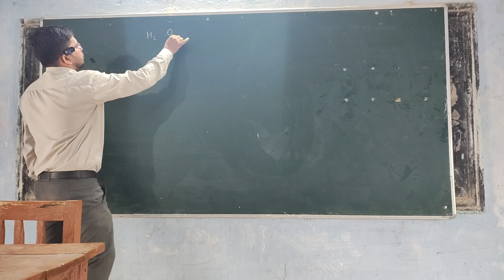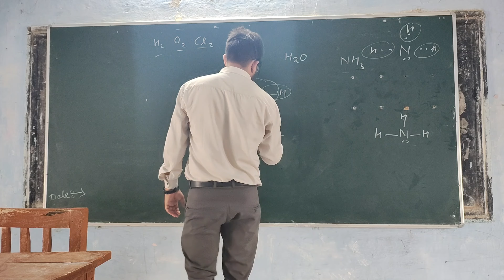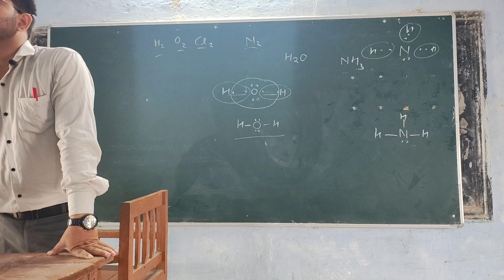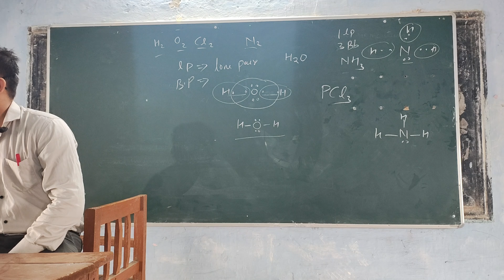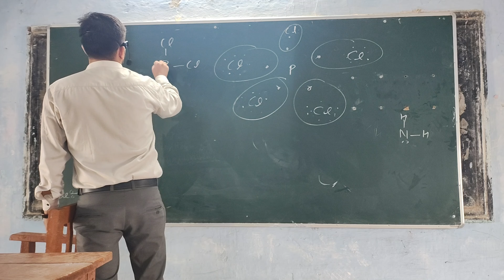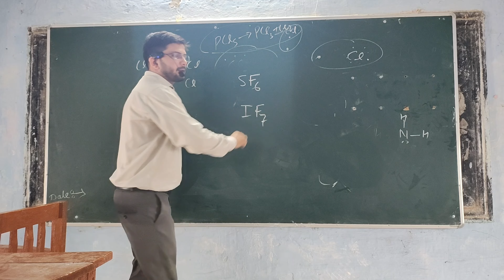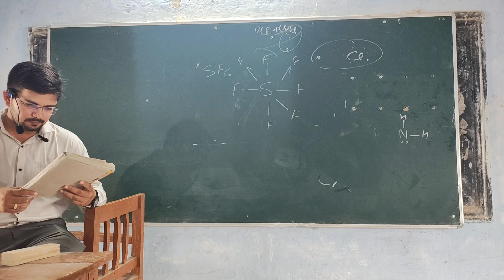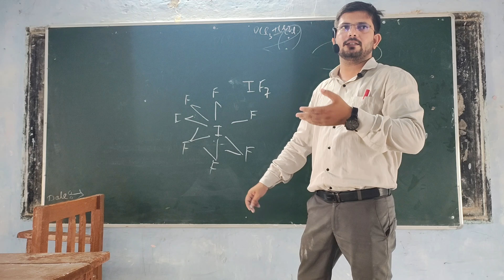Chemical Bonding lewis dot structure ll लुईस डॉट संरचना ll